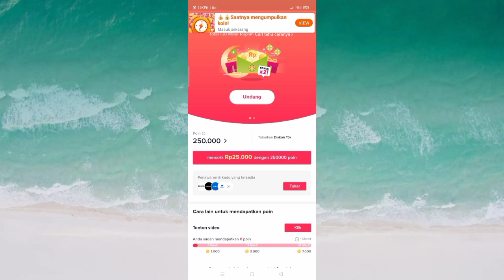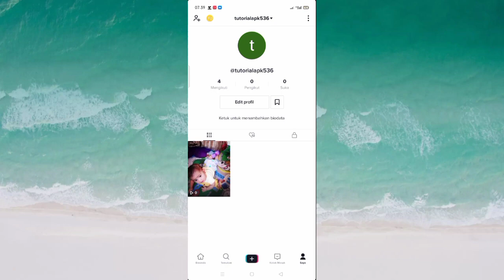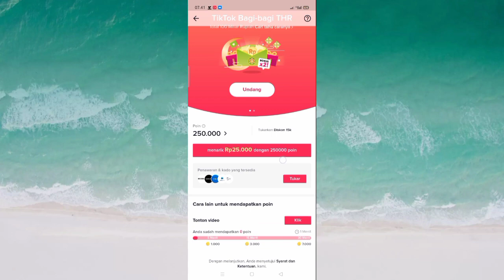TAHAP 3 TIKTOK ORI mengadakan event lagi | event tiktok terbaru ! event tiktok ori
ayok gays tiktok ori kembali mengadakan event terbaru saat ini sudah tahap tiga event dibuka

simak video ini teman katena disini kita bahas mengenai event tiktok tidak muncul, kenapa event tiktok tidak muncul, kenapa event tiktok hilang

kode undangan tiktok ori

GAX3PQ7PJPYSY

GBKXECY2VXYYQ

GBHYPHPJMXYSK

GARB22DPSPYVK

dapatkan pendapatan 200.000 hingga 500.000/hari dengan menggunakan tiktok lite

kode undangan tiktok lite :

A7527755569